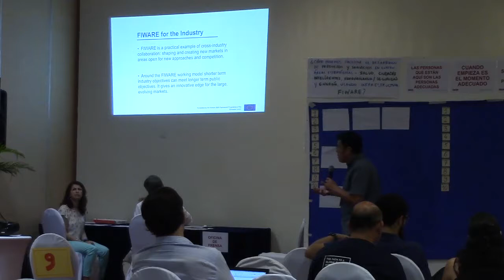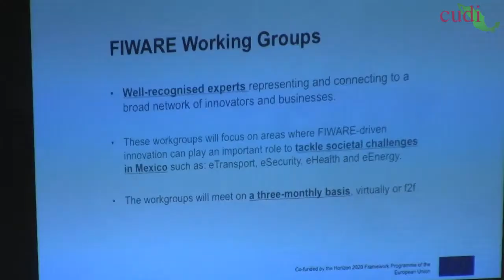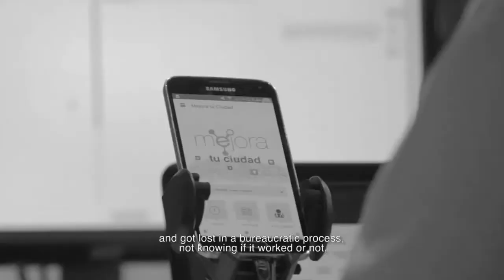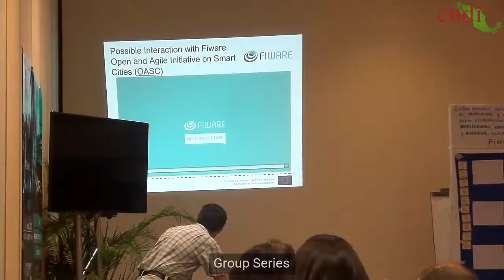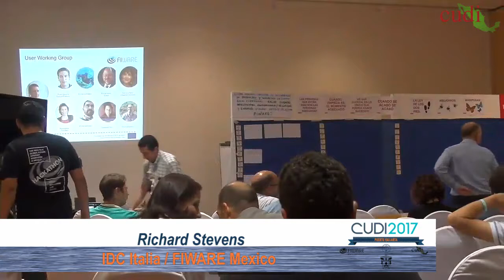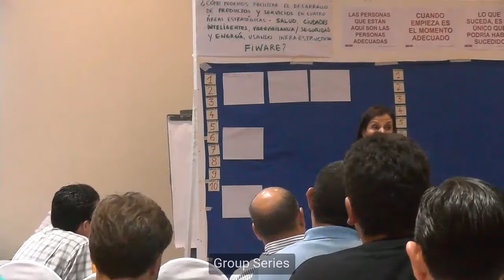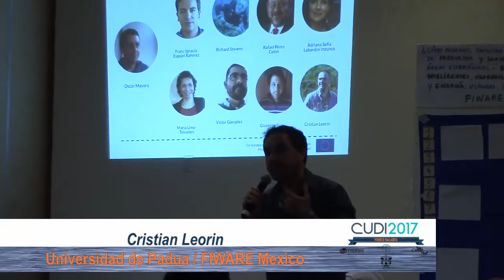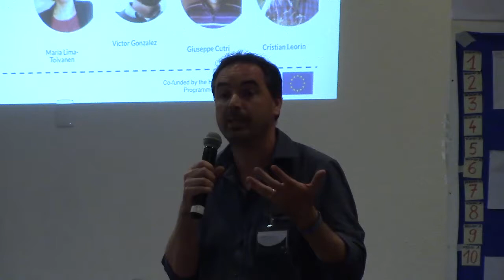ReuniónCUDI2017 Open FIWARE Camp: Primera sesión 1 de 2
01 de junio 2017

Open FIWARE Camp

Primera sesión

Para saber más sobre la presentación, ponentes y el evento consulta nuestro sitio